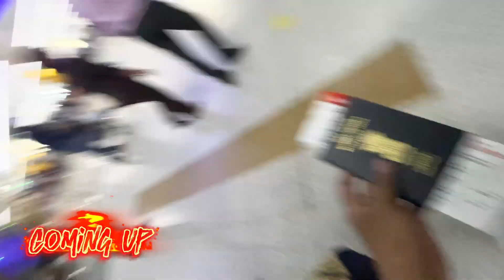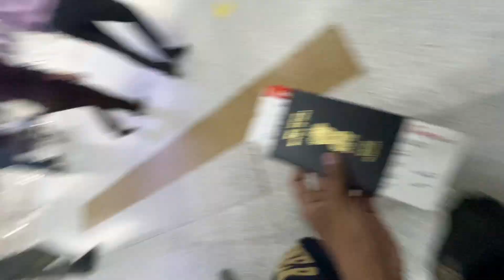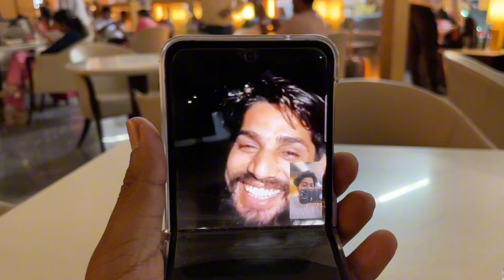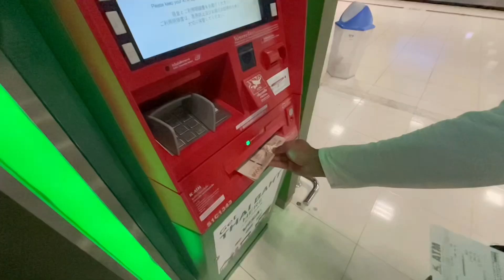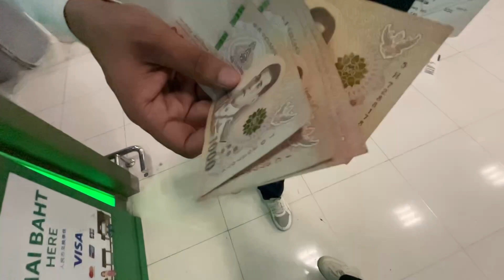FINALLY!! WE ARE GOING TO THAILAND🇹🇭